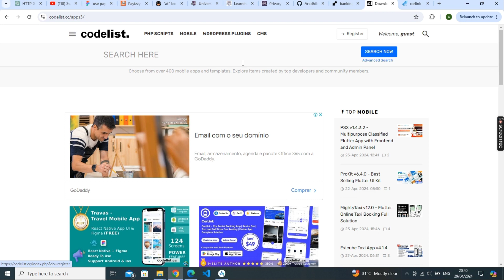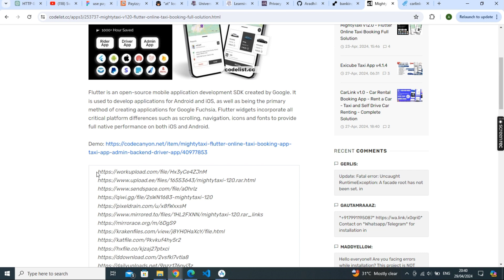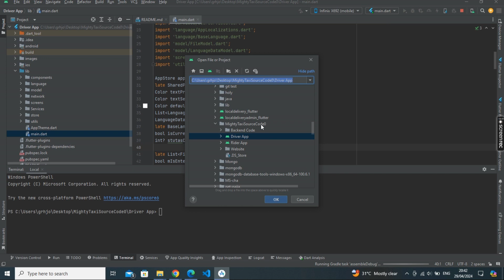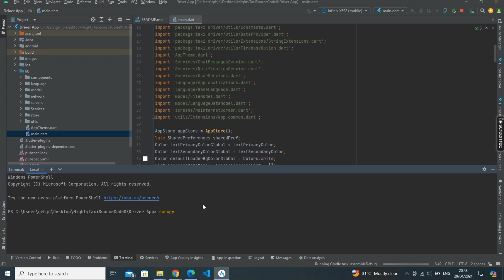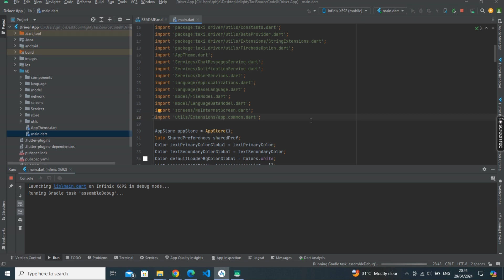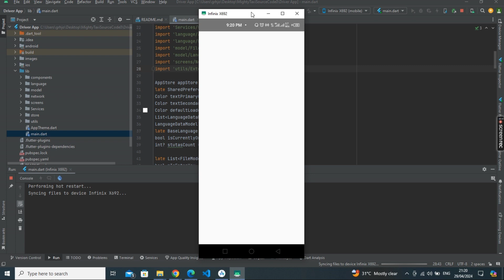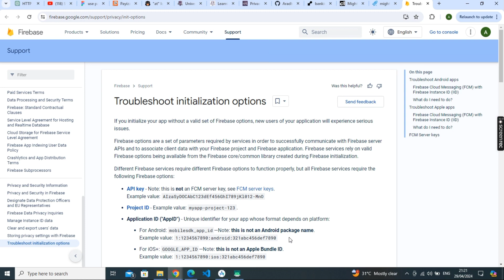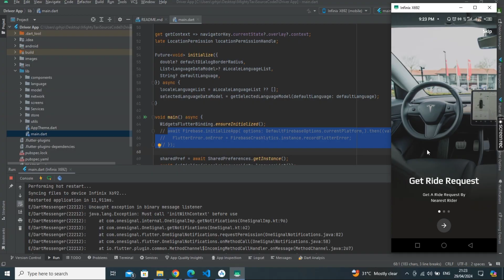How to Install Taxi - Flutter Online Taxi Booking Solution: User, Driver App & Admin Panel Setup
Was the Video Helpful?

ALERT!! :
- Hire Us to Develop, Consult, and Market Your Idea With Deepmynd Technologies

- Sell Your Courses For Free With Eazysms.com.ng

- Create a free eCommerce store to sell your products Fast with Eazystore.com.ng

About Script:
Looking to build your own taxi booking app? This video provides a detailed, step-by-step guide on installing the Taxi - Flutter Online Taxi Booking Full Solution, including the User App, Driver App, and Admin Laravel Panel. Learn how to set up this powerful solution to launch your own ride-hailing service effortlessly. From downloading the necessary files to configuring the admin panel, this guide covers everything you need to know to get started.

Key Features:

Complete Taxi Booking Solution with User and Driver Apps
Easy Installation and Configuration
Laravel-based Admin Panel for Managing Operations
Real-time Tracking and Notifications
Perfect for developers, startups, and businesses looking to enter the ride-hailing industry.